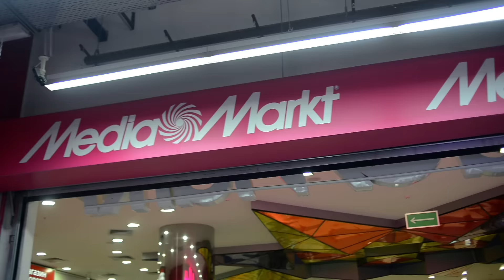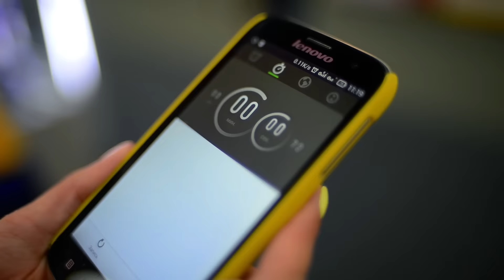Тренировка финалиста "Унести за 50 секунд". Екатеринбург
Ирина Бояршинова из Екатеринбурга готова вынести на своих хрупких плечах самое большое количество техники во время забега "Унести за 50 секунд". Кстати, в других городах на него еще можно зарегистрироваться